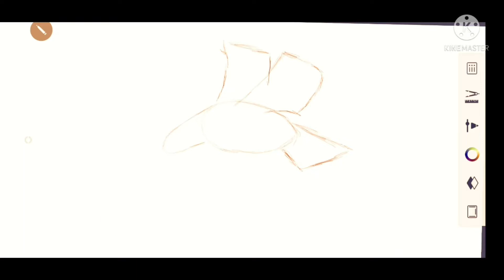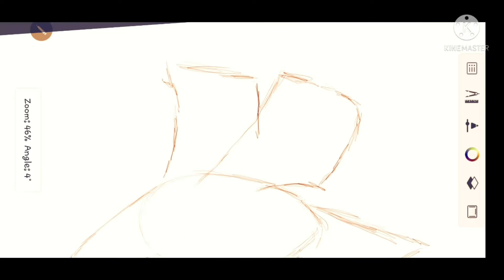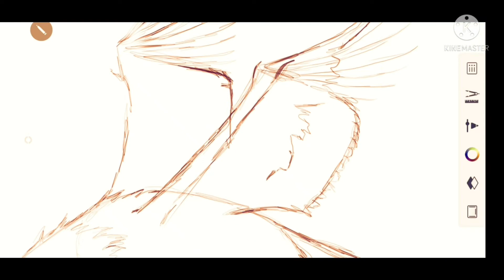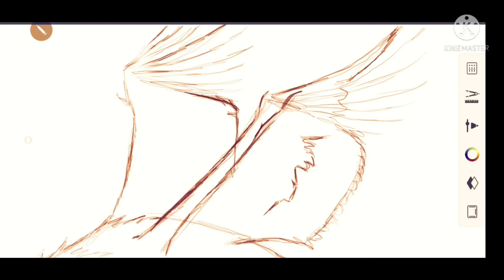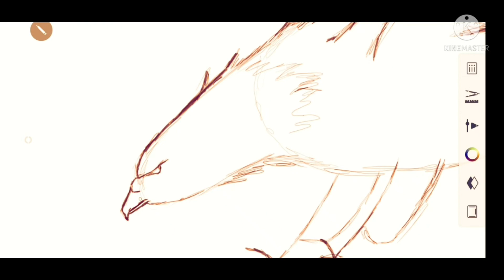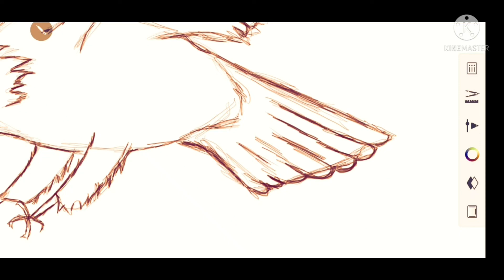Eagle drawings How to draw! On screen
Learning How to draw! On screen